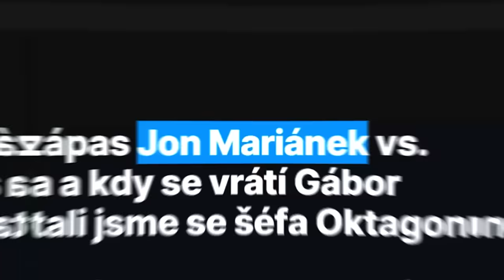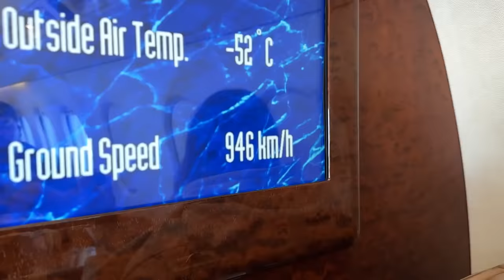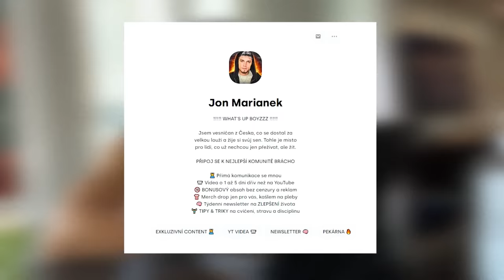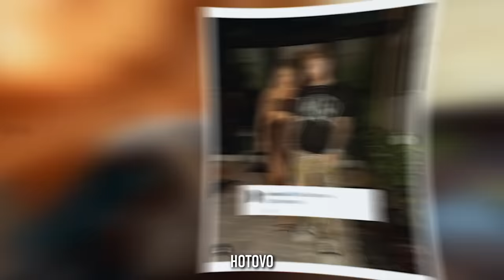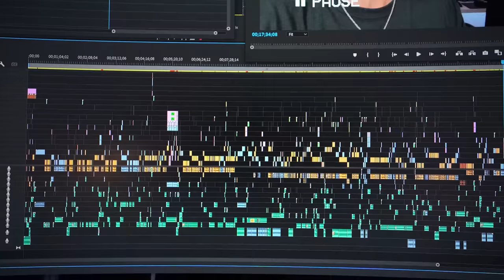NEJŠÍLENĚJŠÍ DOVOLENÁ V PORTORIKU ZA 1,000,000 Kč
Tohle je jeden z nejlepších víkendů v mým životě...

MB01SLWSAYFZCLX